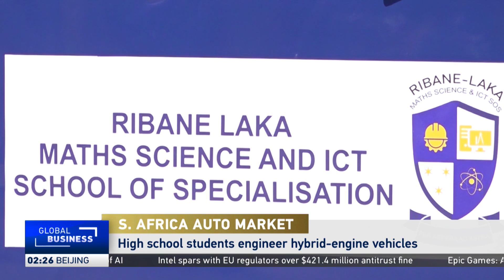South African high school students engineer hybrid-engine vehicles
Students at a high school in Pretoria, have designed hybrid-engine vehicles capable of carrying up to 500 kilograms. Motivated by challenges like load-shedding and cable theft, the students aim to promote renewable energy and reduce greenhouse gas emissions while fostering innovation in the automotive industry.